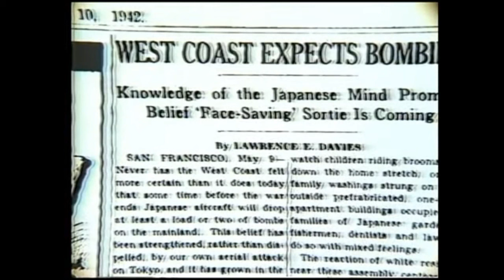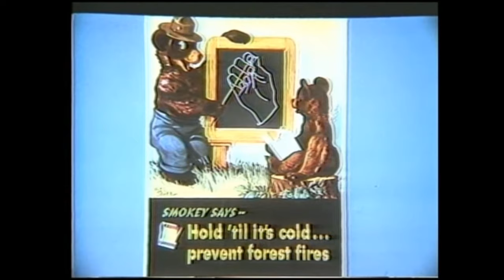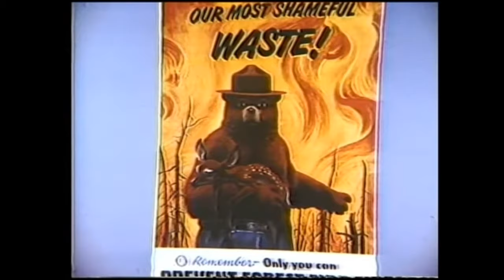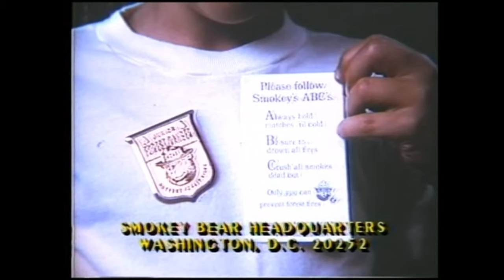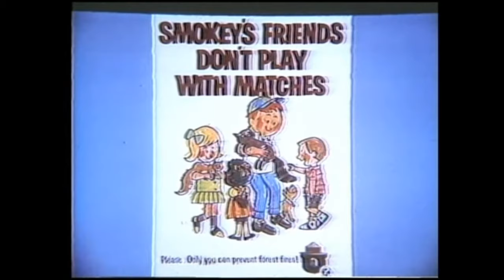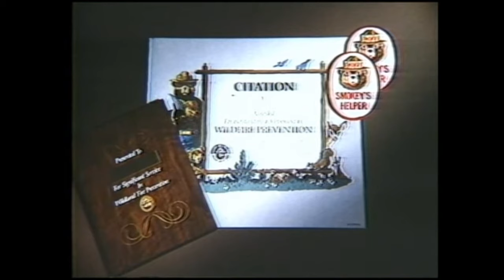The Origin Of Smokey Bear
A Classic Commercial a lot of kids grew up seeing and watching in a daily cartoon routine. Listen to Smokey Bear telling everyone "Only you can prevent Forest Fires." Come relive and learn the history behind Smokey The Bear and what started it all.